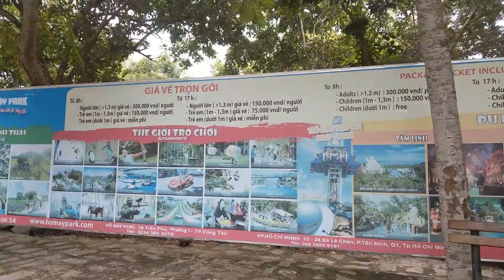#19 Đường lên núi lớn | cổng vào khu du lịch hồ Mây | Vũng Tàu